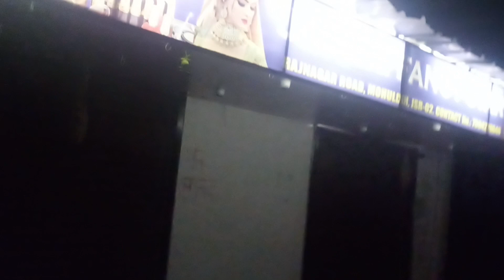Radhe 🙏 radhe Kirtan aamdih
God 🙏 Krishna ji  kirtan